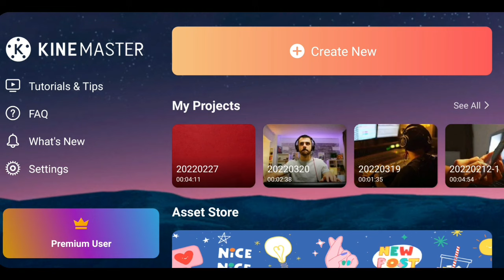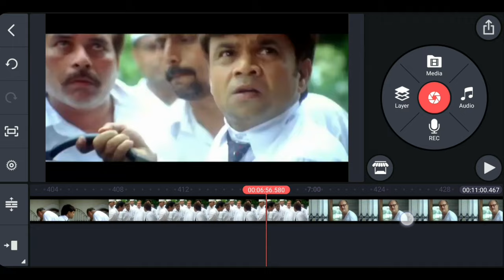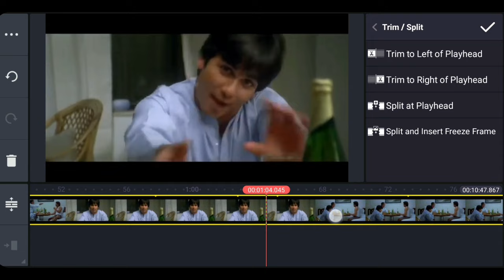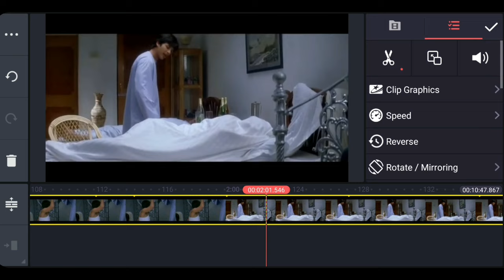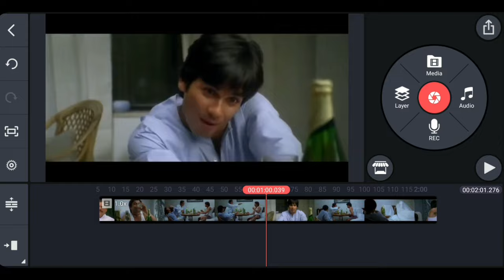How to cut movie scenes in android | How to cut movie scenes in kinemaster | How to cut movie clips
How to movie scenes in android | How cut movie clips in mobile | How to cut movie scenes in kinemaster
Hellow friends welcome in my youtube channel, In this video I m going to show you how to cut movie scenes in kinemaster in easy way.

इस विडियो में बताया गया है कि कैसे किसी मूवी से छोटा छोटा वीडियो क्लिप काट करके निकाल सकते है, kinemaster से

Your Queries -
how to cut video in kinemaster
video cutter app
kinemaster video cutting
how to trim video in kinemaster
how to cut video
video cutting app
video cutting kaise kare
kinemaster video editing
kinemaster me video cut kaise kare
kinemaster se video cut kaise kare
video cutter
video cutting
kinemaster video kaise banaye
how to cut a video in kinemaster
kinemaster video cut kaise kare
how to edit video in kinemaster
kinemaster
how to cut a video
video cut kaise kiya jata hai
video cut and join editor
kinemaster cut video
how to cut the video in kinemaster
how to cut video on kinemaster
how to crop video in kinemaster
how to video cut in kinemaster
video cut kaise karen
video cutting kaise karen
kinemaster me video kaise cut kare
video cut app
how to edit videos in kinemaster
kinemaster how to cut video
kinemaster se video kaise karte hain
kinemaster editing
how to cut videos
kinemaster edit
how to cut in kinemaster
king master video editor
cut video kinemaster
how to cut the video
video cutting apps
video kaise katte
kinemaster se video kaise edit kare
video cut kaise karte hain
how to trim in kinemaster
kinemaster me video kaise banaye
best video cutter for android
how cut video kinemaster
how to trim video on kinemaster
kinemaster cut video editing
Kine master basic jnanakari
Kine master basic tutorial
Kine master trim video
Kine master low editing
Kine master se  video kaise kaatate hai
Kineaster se video ka bhi chal ka bhag kaise katate hai
Kine se video trime karne ka tarika
Kine master tutorial 2022
Kine master tutorial in hindi
Kine master video editing 2022
Kine master se video trime essy way for you tube
Middle part cut video,
Middle part cut video in kine master,
How to cut video to kine master,
Video ko bich se kaise kate hindi,
Kine master video tutorial, Kine master se video kaise trime karte hai,
Video kaise kaate kine master se,
Kine master se video ko editing kaisr karte hai, Kine master se video ko kaisetrime karte hai, Video trime to kimne master,
Middle part cut video to kine master,
Video trime to kine master,

✓✓My Equipment :

Boya By-M1 Mic
Black Background
Green Background
Digitek Tripod
Digitek 18H Ring Light with Tripod
Tripod (Under Rs.350)